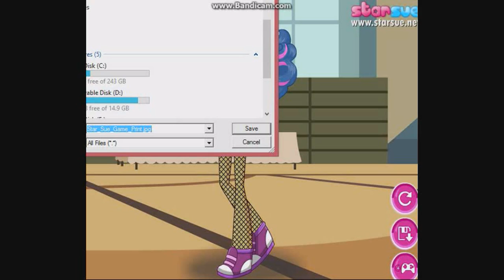Equestria Girls Bon Bon Outfit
this dress up